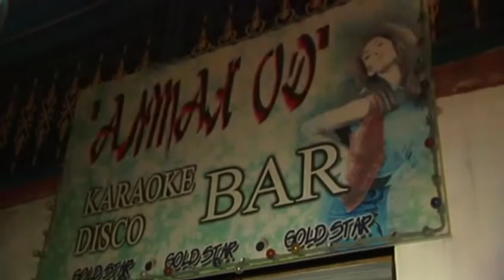Journey Into The Unknown: The Inspiring Story of Hanneke van Dam (2007) | Full Movie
Hanneke van Dam, convinced that she has heard God's voice, leaves everything behind and moves to Mongolia to minister to those in need.

Hanneke is working as a child psychologist at the courthouse in Amsterdam. One day she is convinced that she has heard God's voice to give up her job, leave everything behind and move to Mongolia. Mongolia? She did not even know where to find it on the map! This is the start of a long journey with seemingly no end. Mongolia is one of the coldest countries in the world. The majority of men are alcoholics, causing violent behavior and disrupting family life. Hanneke now lives in Mongolia, giving of herself to those who need it most. She has left everything behind to pursue her calling and journey into the unknown. That unknown brought her into direct contact with struggling and broken lives. We live with her through moments of great triumph as well as heartbreaking failure. One viewer describes it as "an experience of humanity at its most basic level."

Director: Eric Velu
Starring: Hanneke van Dam